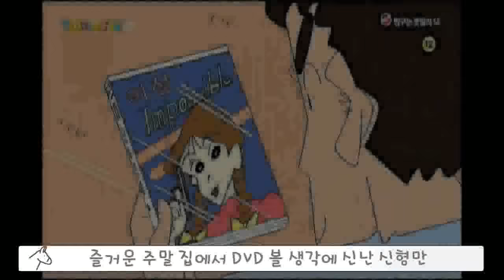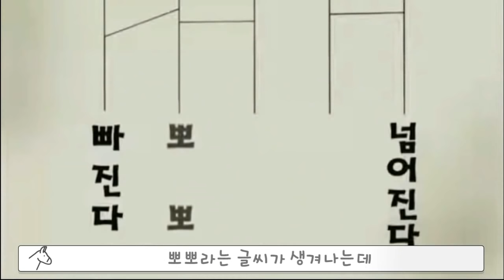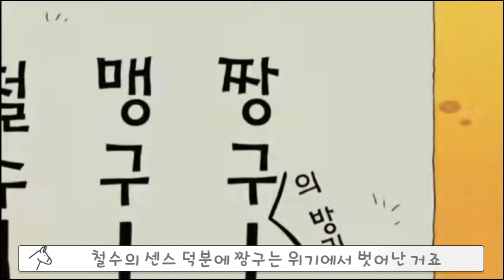[짱구]소름돋는 공포 에피소드 15편 몰아보기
0:07 유리-공포의 샌드백 토끼
2:37 철수-공포의 엘레베이터
5:41 끝없는 의문의 행렬
8:40 짱구- 거울속에 내가 있다
12:07 유치원 계단괴담
14:59 짱구-공포의 DVD
17:59 짱구-공포의 눈사람
21:25 훈이-공포의 뽑기
24:35 짱구-공포의 어플리케이션
28:35 오후3시의 그네귀신
30:53 공포의 사다리타기 게임
33:56 공포의 유치원이다
37:34 공포의 도라도라 주방장
40:05 유리-돌아온 샌드백 토끼
44:28 유리- 몸에 들어간 샌드백 토끼

▪ 배경음악

Crossing the Threshold - Ghostpocalypse(유튜브 오디오 라이브러리)

Artist : ErikMMusic
YouTube provided &Video production by [June AB] Free BGM
▪ 음향효과 : 상업적 목적으로 이용할 수 있는 공정자료 이용 및 자체제작
▪ 기타 사진·영상 : 상업적 목적으로 이용할 수 있는 사진과 영상 이용